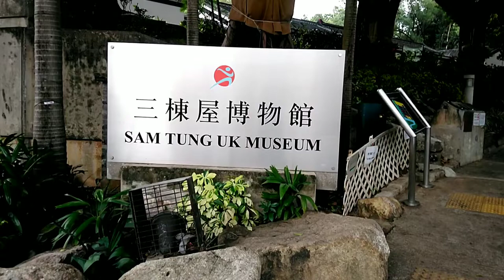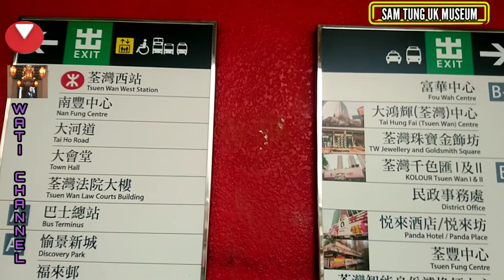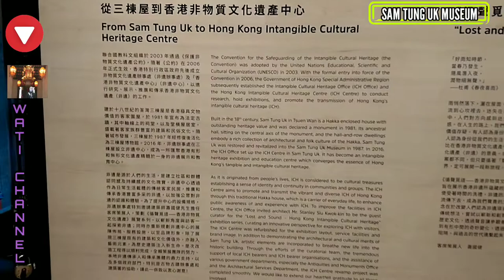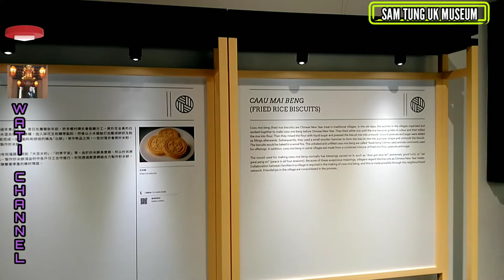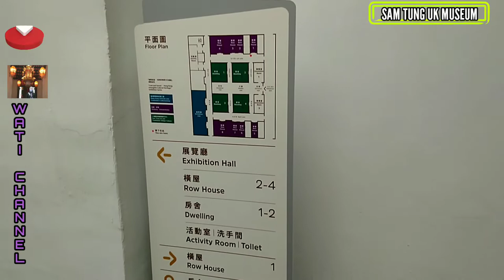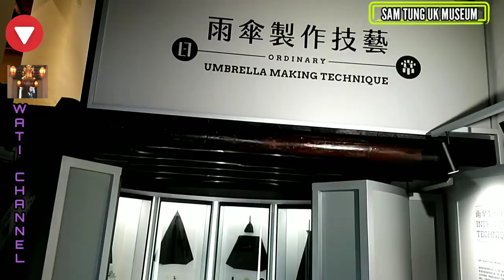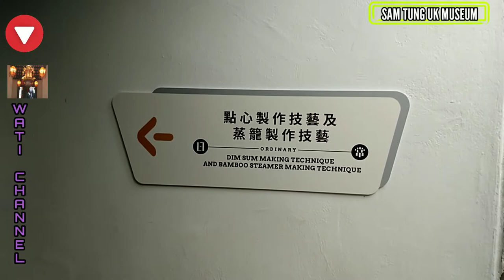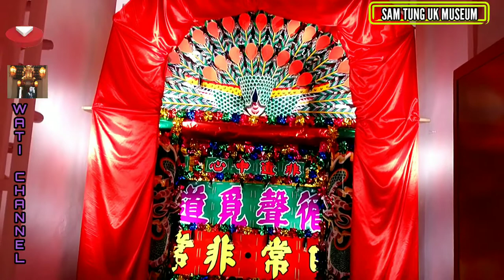MENJELAJAHI RUMAH BERUSIA 200 TAHUN DI HONGKONG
Desa Sam Tung Uk adalah desa bertembok hakka yg dibangun pada tahun1786 oleh Klan Chan... Seorang pemimpin yg membangun tiga deret rumah desa...dan sekarang dijadikan Museum Sam Tung Uk didaerah Tsuen wan Hongkong#museumsamtunguk#rumahberusia200tahun#watichannel#